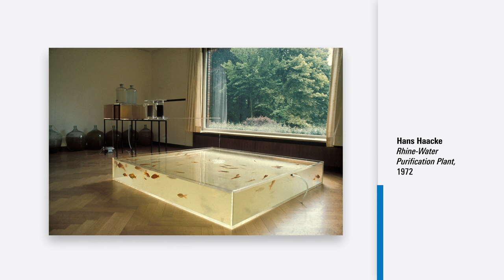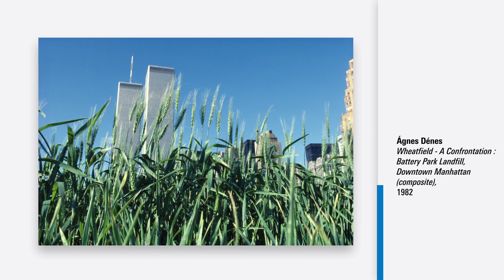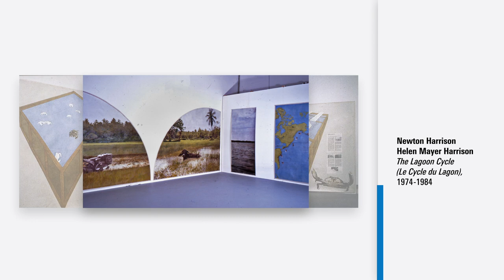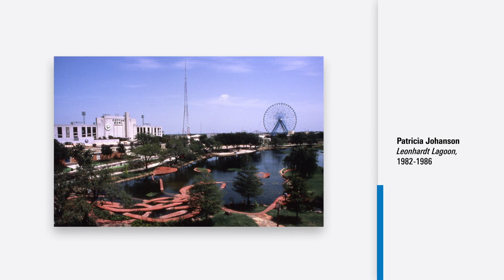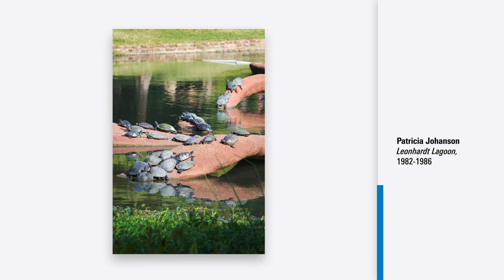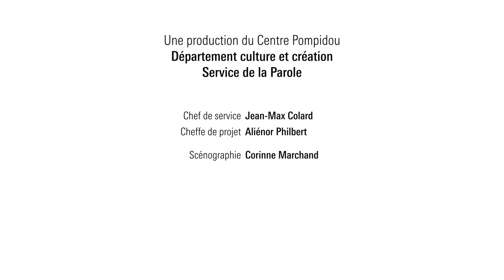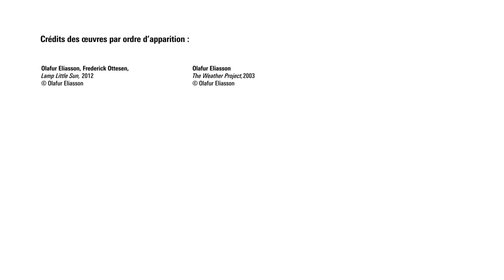L'art activiste | Art & Écologie | Centre Pompidou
Bénédicte Ramade, titulaire d'un doctorat en histoire de l'art et spécialisée dans l'art écologique, retrace ici l'évolution de l'art militant à travers les œuvres d'Ágnes Dénes, Joseph Beuys et Ólafur Eliasson.

Suivez notre MOOC Art et écologie, un cours en ligne gratuit ouvert à toutes et tous :